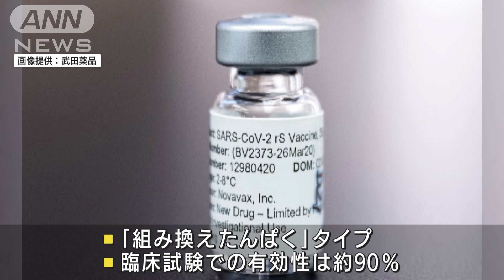武田、ノババックス製ワクチンの製造販売承認を申請(2021年12月16日)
国内で生産する新型コロナワクチンの承認を申請しました。

　武田薬品は16日、アメリカのバイオ製薬会社「ノババックス」が開発する新型コロナウイルスのワクチンについて、厚生労働省に製造販売の承認を申請したと発表しました。

　「組み換えたんぱく」と呼ばれるタイプのワクチンで、臨床試験での有効性は約90％でした。

　武田薬品は提携したノババックスから製造技術の移転を受け、山口県光市の工場で生産します。

　承認された後、来年初頭の供給開始を目指します。

　政府は、すでに1億5000万回分の供給を受ける契約を結んでいます。